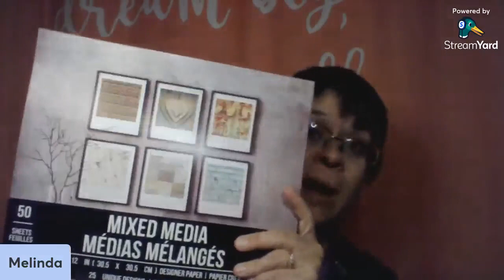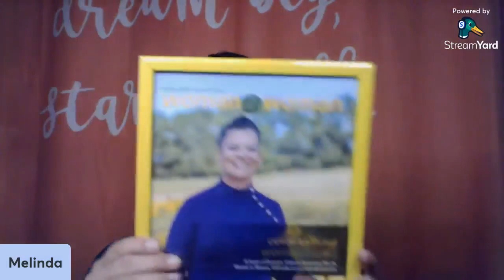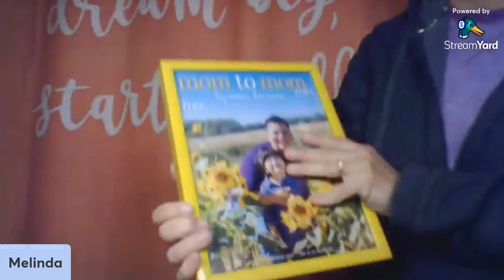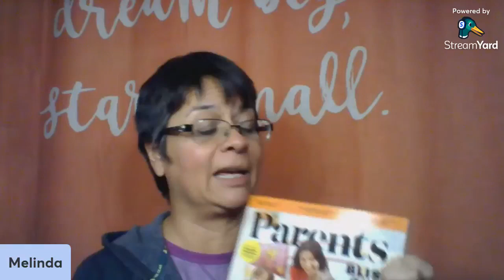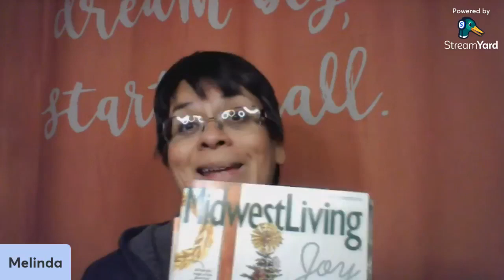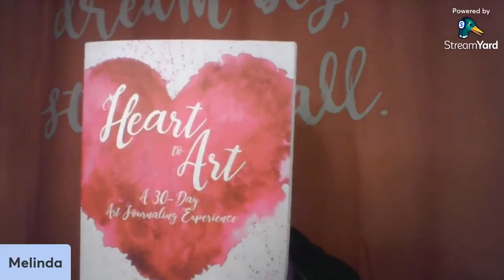Vision Board ideas that work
A Vision Board is a great tool to help you turn your dreams into reality!
By collaging inspiring pictures, quotes, powerful words and affirmations you can live the life you wish for.
In this workshop you will:
Tips on gaining clarity on what you are seeking for your life.
Tools to make a powerful board of your own. You are free to bring personal pictures to include on your board of yourself or loved ones.
Meet like-minded Peers.
Your own board to take home to make your goals become reality.
You may be asking, "Does this really work?"
I can say YES it does!
I have manifested-
A safe escape from an abusive situation.
A new life that included meeting the "Love of my Life"
Jobs
Cars
Camera
AND...
My 'Forever home'
I'm only one story in the thousands that have been out there using this visualization tool. I am happy to help you discover your dreams!